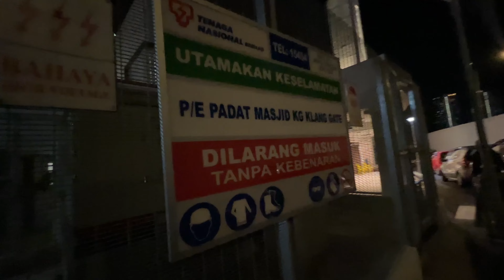Masjid Kampung Klang Gates Baru. Lepas renovation